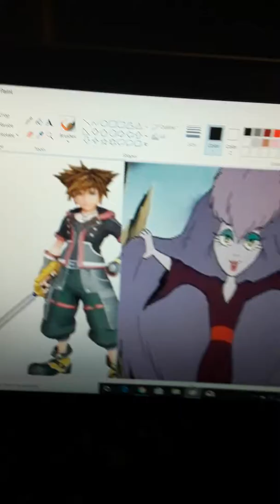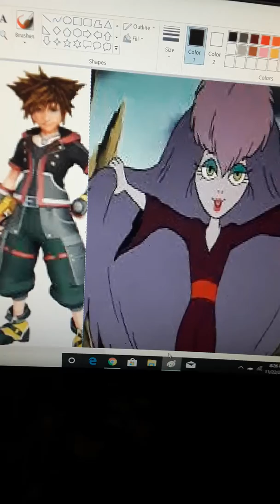Sailor moon sora x sabella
For sora Lucis calem